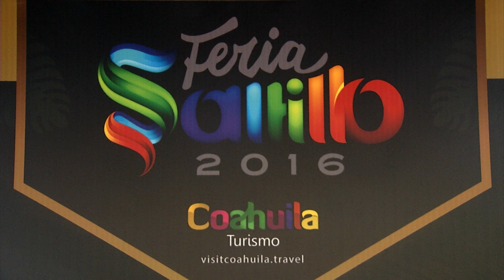No se quedan los juegos ni vendedores en terrenos de la feria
Tradicionalmente, luego de que concluye la Expo Feria Saltillo, los ciudadanos acostumbran visitar sus instalaciones, además de disfrutar de juegos mecánicos y venta de algunos productos a menor costo.

Este año no será posible, pues la feria concluyó actividades este 8 de agosto.